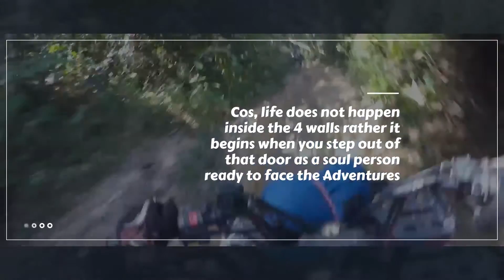Women's Day Special Meetup : Live Adventurously - Adventures365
The Women's Day Special Meetup by Adventures365.in is a platform for like-minded women travelers to connect, share stories and inspire each other to travel more & Live Adventurously! Our meetups are the opportunity to get together and share your stories & get inspired from others!